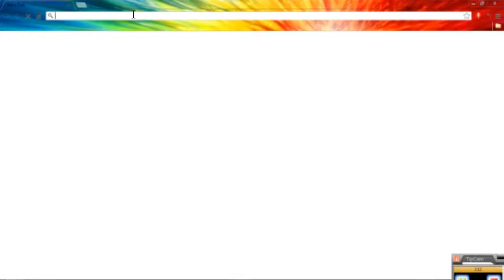Tekkit Lite with Wiz EP 5 EEEEEWW STICKY RESIN!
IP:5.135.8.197